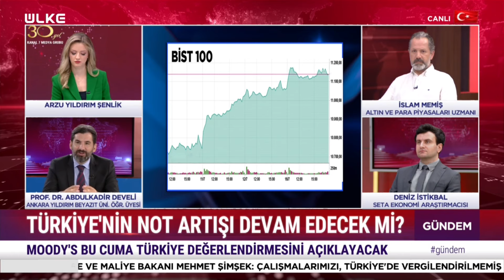Trump'ın Olası Başkanlığı Yatırımcıları Nasıl Etkiler? Uzman İsimden Tavsiyeler...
Arzu Yıldırım Şenlik'in sunduğu 'Gündem' programının 17 Temmuz 2024 tarihli yayınına konuk olan Prof. Dr. Abdulkadir Develi Trump'ın olası başkanlığının piyasalara yansımalarını canlı yayında değerlendirdi.

Türksat 4A
Frekans : 12.103
Sembol: 8333
Polarizasyon: Yatay ( Horz )
Modulasyon: 8SPK